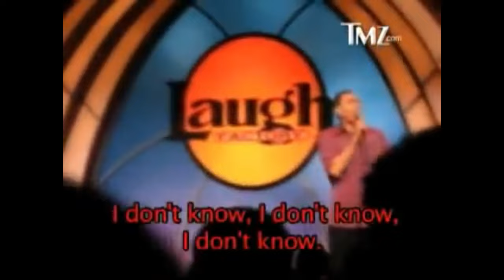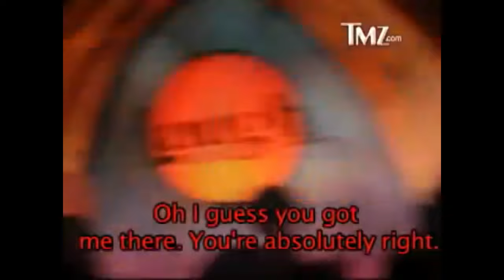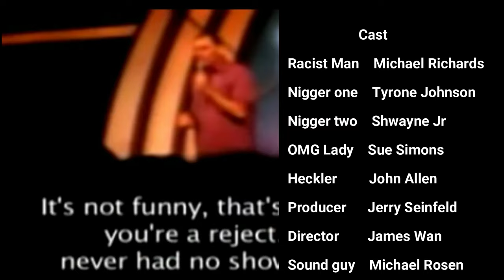Kramers racist comedy show With seinfeld theme